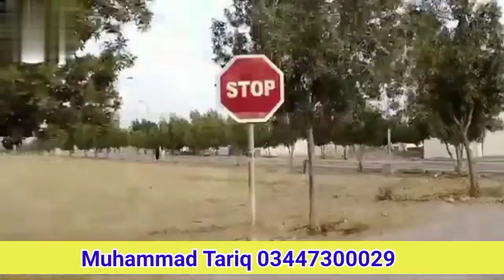Ali Block Street Tour | Current Market In Bahria Town Karachi